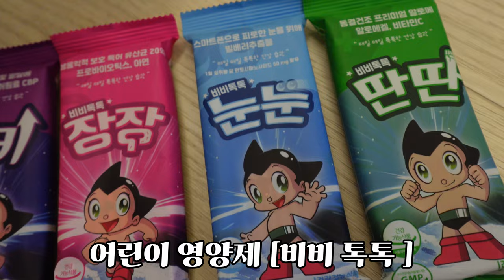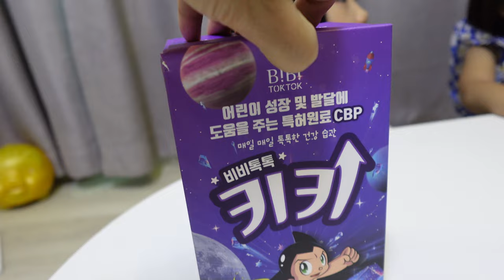키즈 영양제 종류별로 알아보기 (눈건강, 장건강,키,면역력 강화) feat : 비비톡톡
메디카 코리아의 어린이 영양제 '비비톡톡' 더 보기
메디카 코리아 공식 스토어 ↓↓↓↓↓↓

아이들과 요즘 맛있게 먹는 영양제에요
 ( 저도 입이 심심할때 좀 먹어요 ㅋㅋ)
 일반 팝핀캔디처럼 너무 강하게 톡톡 튀지는 않으니 걱정마세요
적당히 재밌고 맛있게 섭취할수 있는 타입이랍니다 생글이가 아토피가 있는데요, 아토피가 있는 아이들에게는 유산균이 필수 잖아요 ,

그래서 생글이는 장장 위주로 먹이고 있어요 참고로 방글이는 눈눈이 맛있어서 그것위주로 먹어요

ㅎㅎ 독서도 그렇고 스마트폰 까지 눈이 약해지기 쉬운 요즘 아이들인데요

눈의 피로도를 줄일수 있는 눈 영양제도 요즘 아이들에게는 중요할것 같아요
비비톡톡에서 세트로 구매하면 할인 이벤트 진행중이니
링크를 통해서 꼭 들어가보세요!
오늘도 건강한 하루 보내세요 : ) 감사합니다 !!